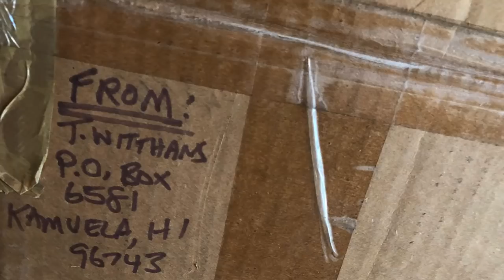Margaret Keane Duke Kahanamoku Portrait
This rare and unique piece of art is one of only six repligraphs ever created of the last portrait of Duke Kahanamoku, commissioned in 1967, when famous artist Margaret Keane lived in Hawaii.
The original painting was given to Duke and his wife, with only six repligraphs ever created and those six given to other members of the Kahanamoku family by Duke's wife.

This is one of those repligraphs, and has never been re-issued or reproduced and no one has received permission to reproduce.
This piece was purchased by Robert Witthans from Duke Kahanamoku’s estate. Robert Witthans was a notable Hawaiian actor (Hawaii 5-0, Magnum PI) as well as a discerning art collector.

NEXT AUCTION SUNDAY MAY 6, 2018: We’ve coalesced an exciting selection of rare & unique surfboards and collectibles from around the world for our discerning clientele. Top shelf auction lots on offer in various categories including ancient wood, Hawaiian guns, pro models, classic longboards, modern classics, and represented decades between 1930s to 1990s. Images, insight and provenance on each auction lot will be available at